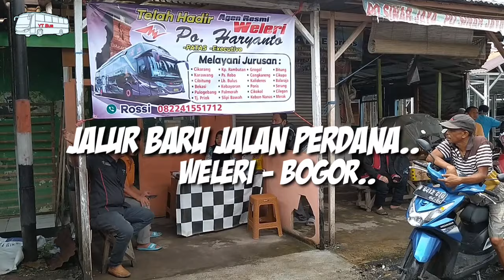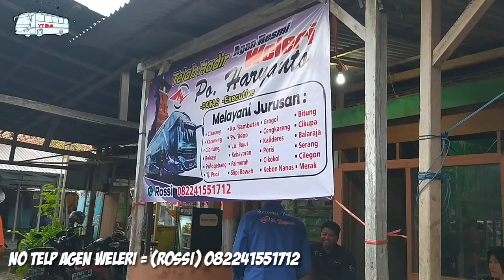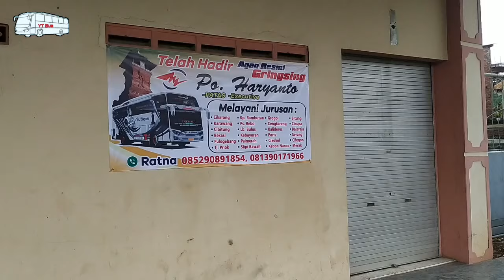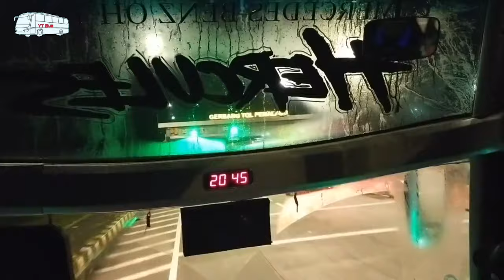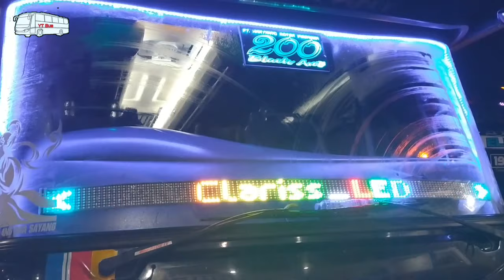LINE BARU JALAN PERDANA WELERI-BOGOR PO HARYANTO BERSAMA HR 200 BLACK ANT.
di video kali ini saya ngetrip perdana line terbaru po haryanto yg jalan perdana jalur weleri-bogor bersama hr 200 hercules black ant.

jalur baru : weleri-bogor
hr 200 black ant ,hercules
mercy 1626 air suspensi
tiket 140rb free air mineral.

agen weleri
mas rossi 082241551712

agen gringsing
mbak ratna/pak sus 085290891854 / 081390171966

maju terus dunia transportasi bis di indonesia.

salam bislovers..